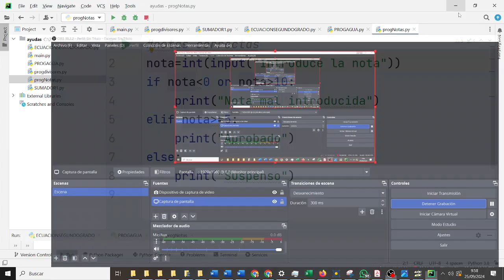Condiciones múltiples Comprobación entrada PYC2BACH Pycharm Python ESO Bachillerato IES Monterroso